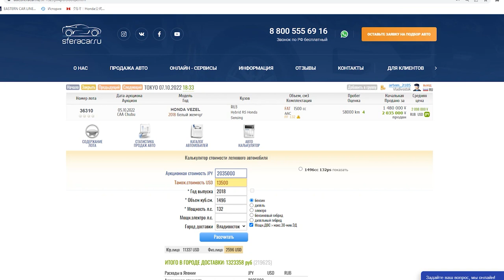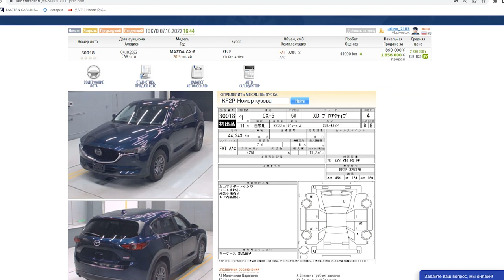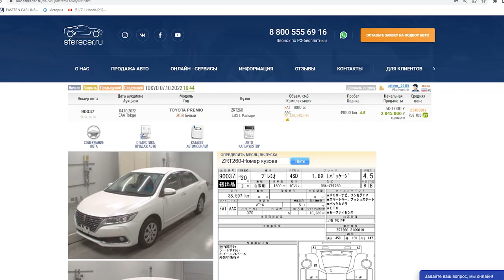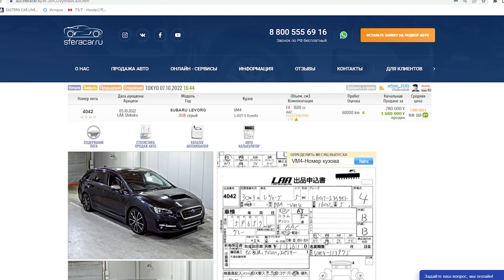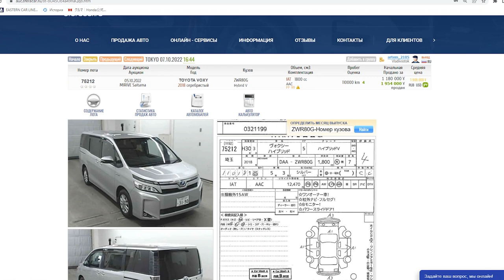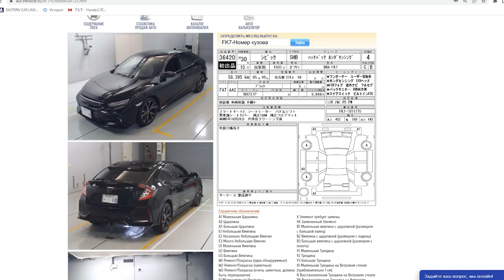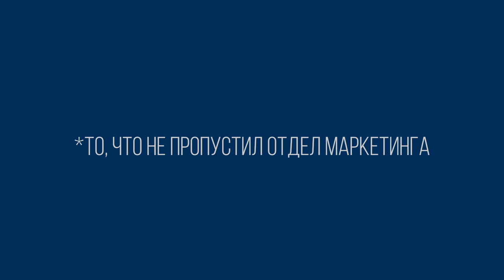ЧТО МОЖНО КУПИТЬ ДО 1.500.000₽?💵 ПОПУЛЯРНЫЕ ПРАВОРУЛЬНЫЕ АВТО🔥 РАСЧЕТ СТОИМОСТИ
Сегодня в выпуске:

💥ПОДБОРКА ПРАВОРУЛЬНЫХ АВТО ДО 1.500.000₽

⭐️Познакомим вас с разнообразием авто на японских аукционах
⭐️Расскажем, почему выгодно привозить транспорт из Японии
⭐️ Озвучим конечную стоимость машины во Владивостоке

— ТАЙМ-КОДЫ:

1️⃣HONDA VEZEL 0:29
2️⃣MAZDA CX-5 1:02
3️⃣HONDA ACCORD 1:23
4️⃣TOYOTA PREMIO 1:57
5️⃣SUBARU LEVORG 2:47
6️⃣HONDA JADE 3:22
7️⃣TOYOTA VOXY 3:47
8️⃣HONDA STEPWGN 4:36
9️⃣LEXUS CT200H 5:18
🔟HONDA CIVIC 5:39

❗️У нас есть доступ к аукционам по фикс прайсу и цены, на некоторые машины в этом видео, взяты оттуда.

Аукцион Fix Price - Аукцион фиксированных цен